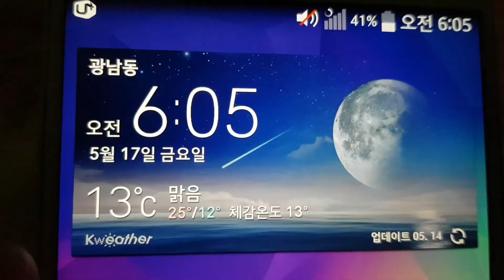(볶음밥특집#5)홍아의 아침 먹방 34 - 게살볶음밥 (Crab Fried Rice, Breakfast Mukbang / Eating Show, ASMR, Eng sub)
일찍 일어나는 새가 밥을 먹는다!!!

이제는 아침형 인간이 아닌 아침‘밥’형 인간이라 불러다오~
Call me “Morning-meal person” not just a “Morning person”

하루 세끼 중 가장 중요하다는 아침!! 그래서 시작된 홍아의 아침밥 먹방 도전!!!
The most important meal of the day, breakfast!!!
That’s why I am making this video!!!

홍아와 함께 여러분도 아침 드시고 든든하게 하루를 시작하세요~
Let’s start the day with breakfast~!!! Let’s Dig in~!!!

■ 오늘의 아침 메뉴는? (Today’s menu)
-게살볶음밥 볶음밥!!! feat. 깍두기, 팽이버섯, 양파무침, 샐러리!!!
-Crab Fried Rice with with Cubed radish Kimchi, Enoki Mushroom, Soy sauce and Perilla oil Onions and Celery!!!

-볶음밥에는 게맛살을 추가로 더 넣어서 볶았어요~!!!
-I put extra crab in this fried rice to make it even more rich~!!!

-볶음밥에는 역시 아삭한 깍두기가 최고죠~!
-Cubed Radish Kimchi is just perfect for fried rice~!!!

-기름진 볶음밥은 역시 양파무침과 샐러리를 함께 먹어야 제맛이죠~?
-When you have a greasy fried rice, onions and celery would be just perfect to make you feel no greasy foods are greasy~!!!

-항상 말씀드렸듯이 샐러리와 함께라면 이 식사는 이미 건강식!!!
-As I’ve always said, Celery makes this meal very healthy~!!

-맛있고 활기찬 하루의 시작!!
-Can’t be better / easier for breakfast!! What a good way to start the day~

다이어트에 있어서도 중요한 아침식사!!
Did you know having breakfast(or not skipping breakfast) is a very important key for those who are working so hard on losing weight? Trust me, I know!!!

채널고정~!!!